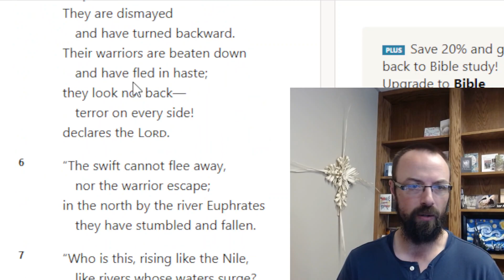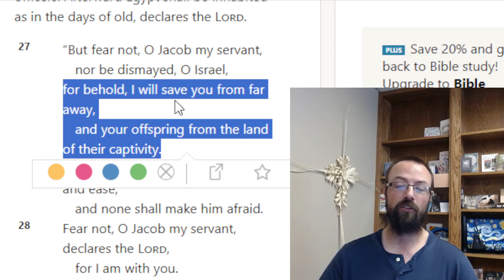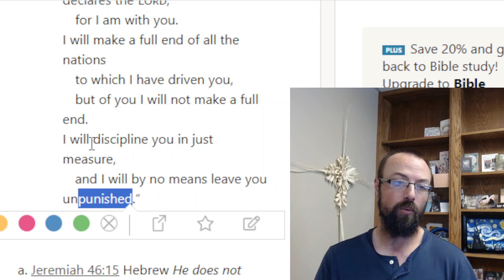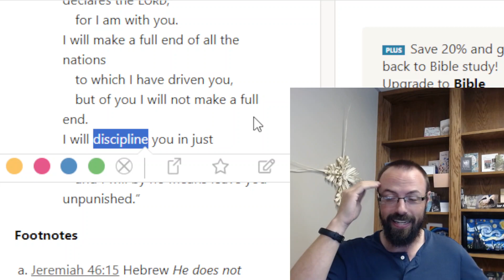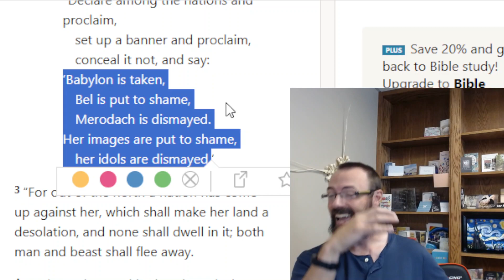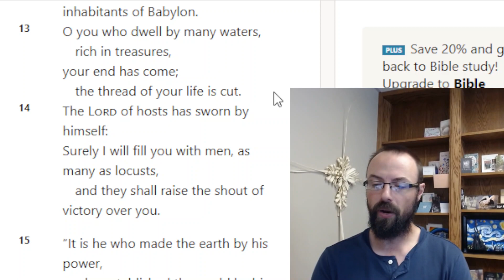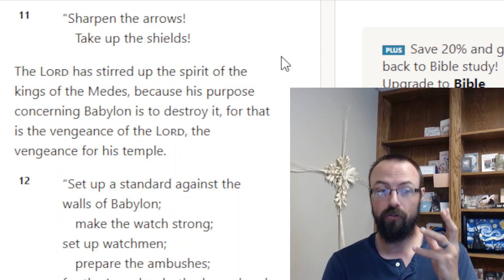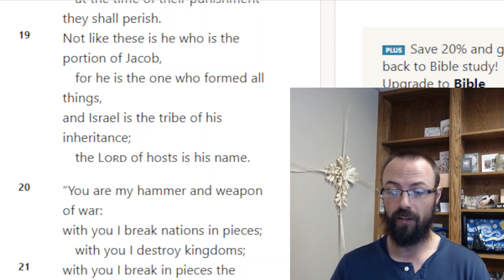God Works for Your Benefit, Jeremiah 50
We're going to summarize many chapters about God's judgment on foreign nations. In the midst of these words of judgment, God reminds his people that he protects them and provides for them. One of the nations that receives judgment is Babylon, who has been the major world power in the book of Jeremiah. God was using them to accomplish his purpose. His overall purpose is to bring his people close to him and keep them there.